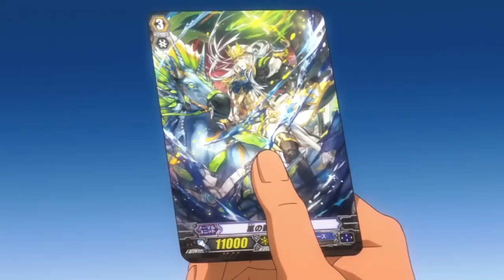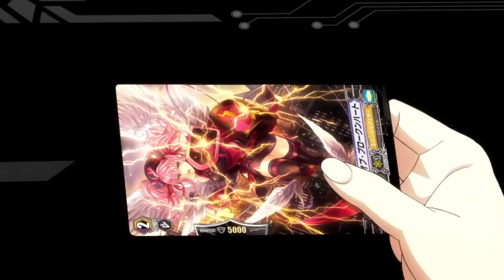Vanguard G Z AMV: The War For Relics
Song: The Resistance by Skillet